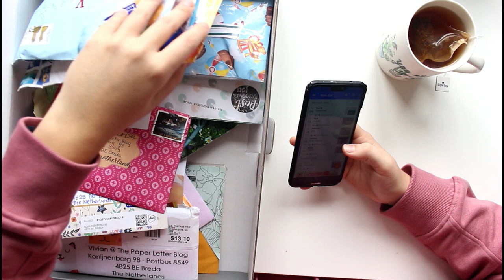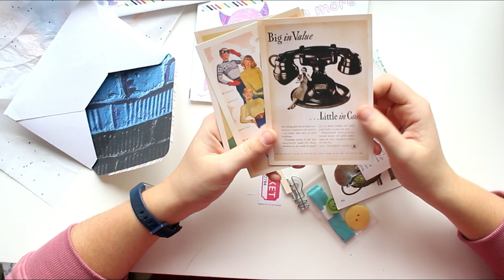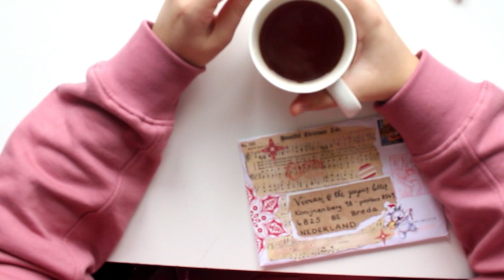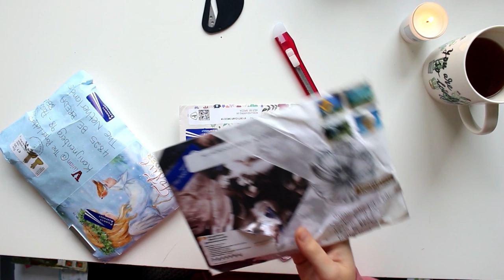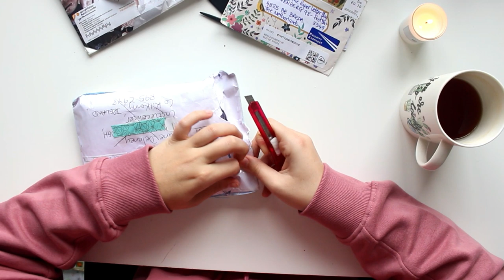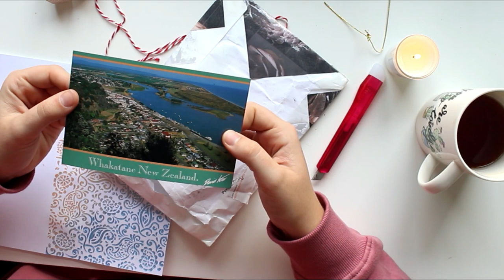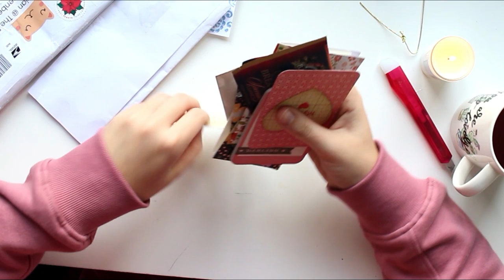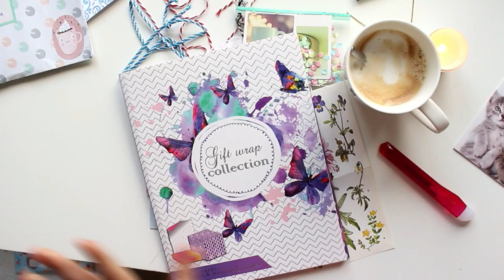Opening Your Mail! P.O. Box #26.1